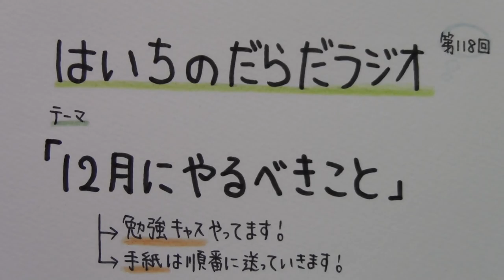【はいちのだらだラジオ】第118回－12月にやるべきこと